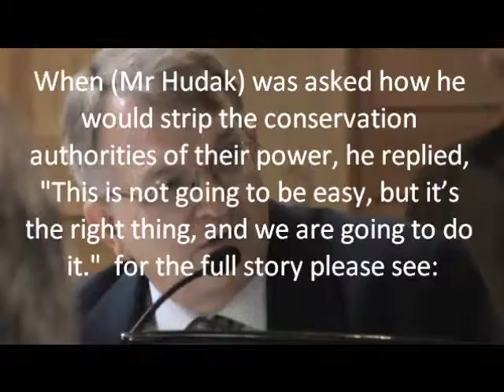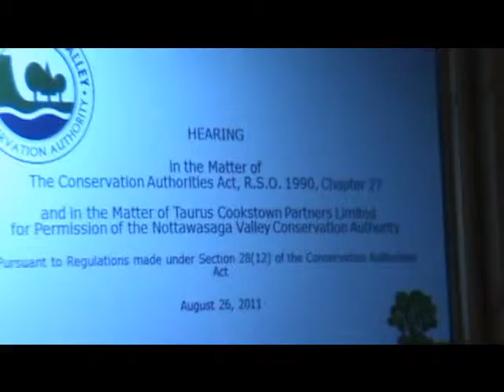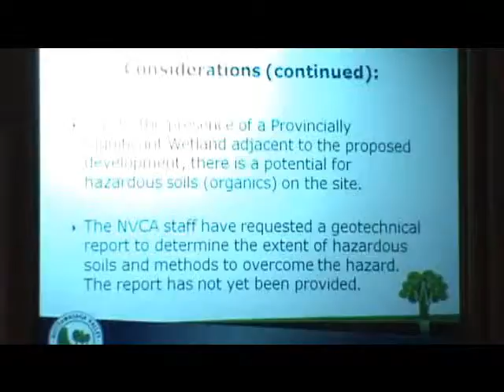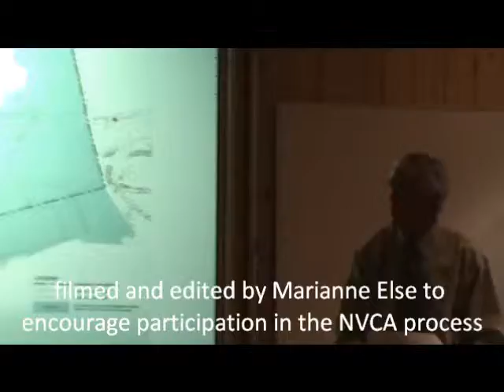NVCA Part 2 Board Meeting Aug 26 2011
NVCA Part 2 Aug 26 2011